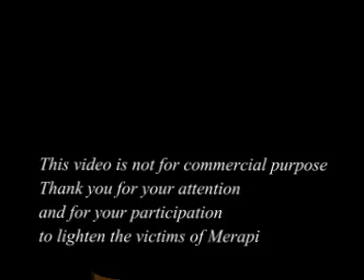Pray for Merapi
This video is specially made to voice our deepest condolences toward the victims of Mount Merapi eruption near Jogjakarta, Indonesia, that happens on October 26th 2010. We really thankful to friends, relatives, and various media who have taken photos for this video.

This volcano gives out hot smoke and ashes everywhere until now.

A number of villages were ruined, hundreds of people died, thousands were wounded, suffering, and evacuated to safer place. Many families lost their belongings and their loved ones.

We expect your attention and participation to be involved in giving support and help for the victims of Merapi. Share your love with them in every ways.